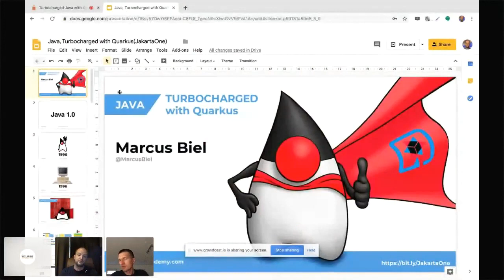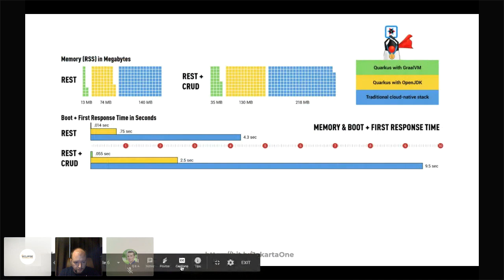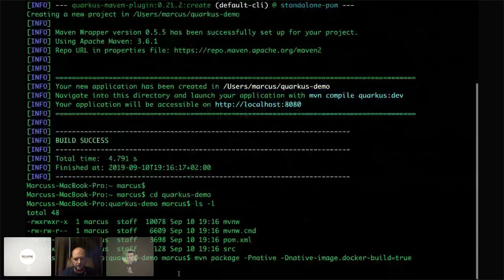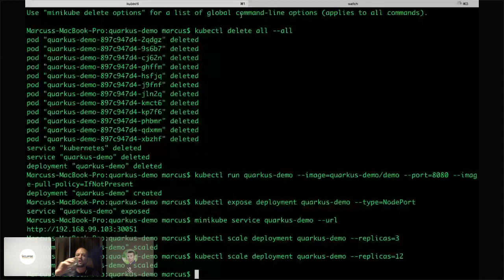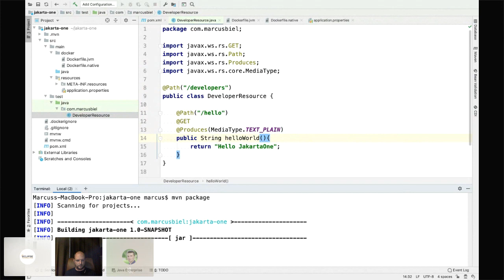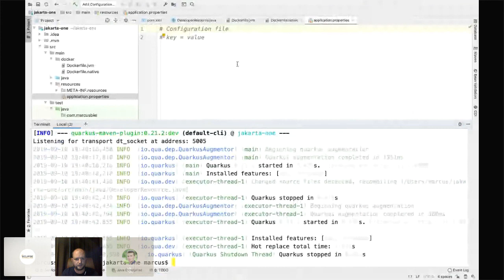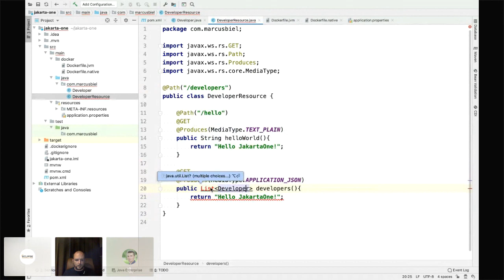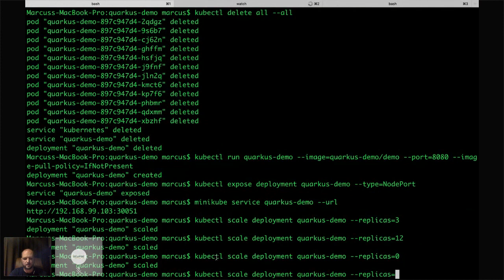Turbocharged Java with Quarkus | JakartaOne Livestream - September 2019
Speaker: Marcus Biel

I will demonstrate how we can create a native executable with Quarkus, and how fast we can scale a large cluster of Quarkus containers in the cloud. Last but not least, I will show you how much fun it is to develop a REST + JPA based application with the help of Quarkus.

Tag us